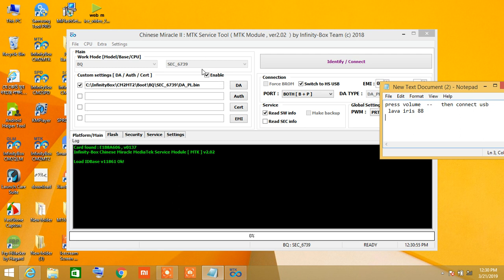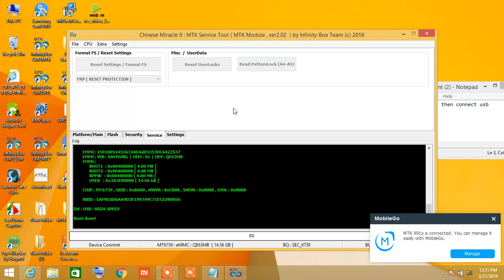LAVA iris 88 MT6739 Frp Remove With Cm2 no boot key need 10000%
LAVA iris 88 frp remove by CM2 no  Boot File 100% Working Google  Lock